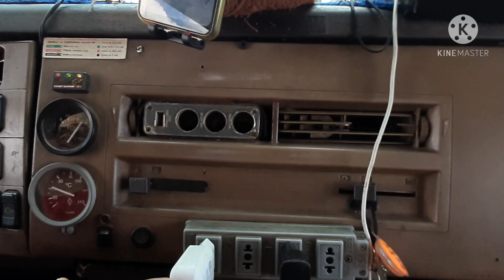Em busca do novo frete